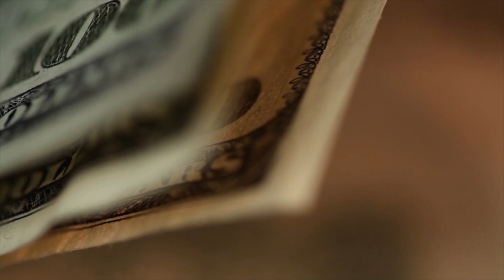NECA/IBEW's Energy Efficient Retrofits reduce Energy Consumption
The NECA/IBEW Team is finding ways to help cut energy consumptions in small or medium size buildings up to 50% by 2030.  At the Center for Building Energy Science in the Philadelphia Naval Yard, NECA/IBEW Teams are producing real world results to reduce commercial energy consumption through a complete advanced retrofits to the building. These energy efficient retrofits are projected to save nearly 43% energy and nearly 38% cost when completed.